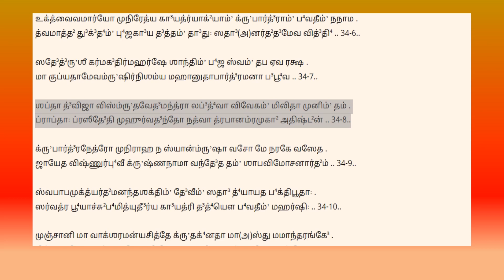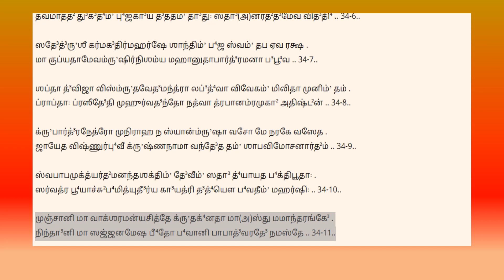34 tam anv gr 1